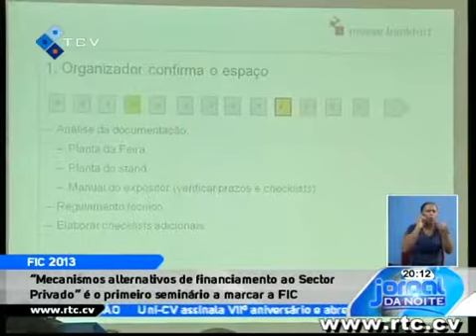FIC 2013 Mecanismos alternativos de financiamento ao Sector Privado é o prime Vídeos 5707832 Wt